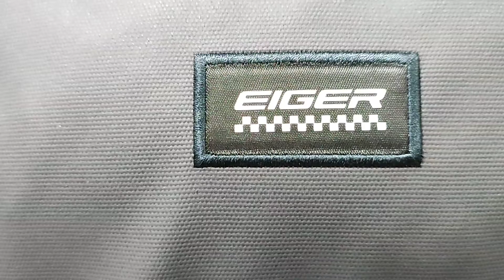NEW VERSION FOOTPATH 1.3 21L || REVIEW TAS EIGER || 910005896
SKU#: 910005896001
EIGER FOOTPATH 1.3 21L BLACK

Detail Produk :
Footpath 1.3 21L adalah backpack yang cocok digunakan untuk sekolah dan aktivitas harian. Kompartemen utama tas ini dapat digunakan untuk menyimpan perlengkapan harian.
Tas ini juga dilengkapi dengan saku dalam untuk menyimpan dokumen.
Saku depan tas ini dapat digunakan untuk menyimpan barang-barang kecil yang sering digunakan dan dua saku di bagian samping dapat digunakan untuk membawa botol air minum.

Dimensi : 45 x 28 x19 cm
Material : Polyester 600D, Polyester 900D Double Face

Fitur :
• Kompartemen utama dengan saku dalam untuk menyimpan dokumen.
• Saku depan dengan organizer dan gantungan kunci.
• Dua saku samping untuk menyimpan botol air.

PERAWATAN :
- jangan menggunakan pengering, hanya dengan di anginkan

• PERHATIAN •
HARGA SEWAKTU WAKTU DAPAT BERUBAH TANPA ADA PEMBERITAHUAN TERLEBIH DAHULU.
TERIMAKASIH.